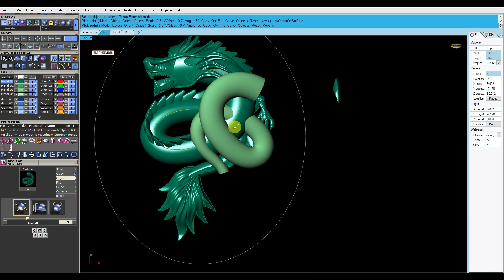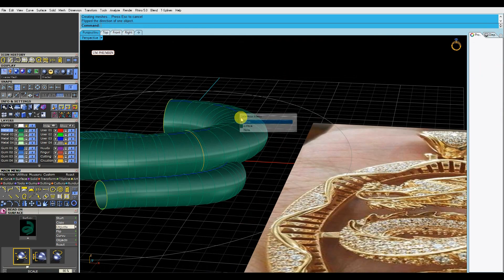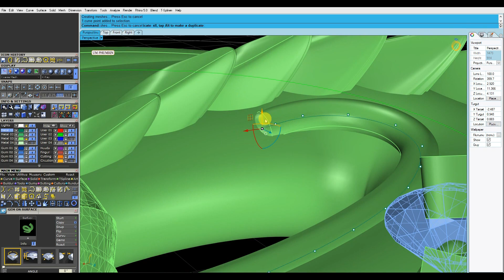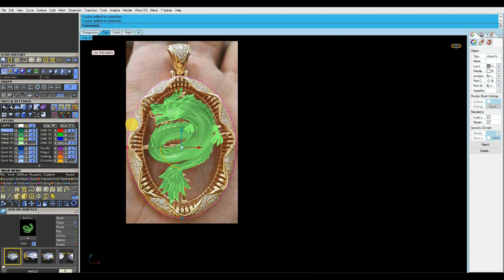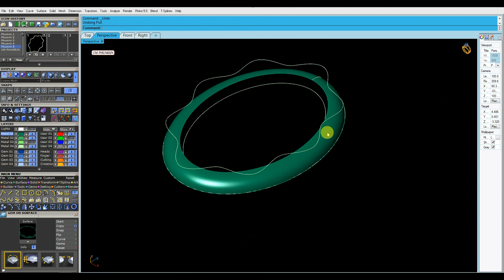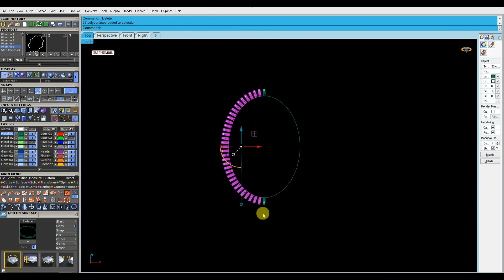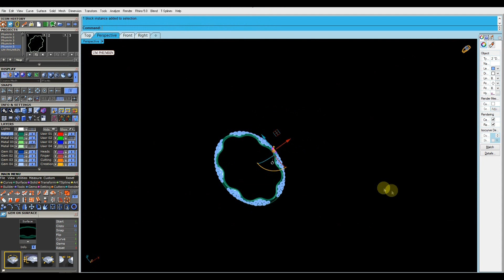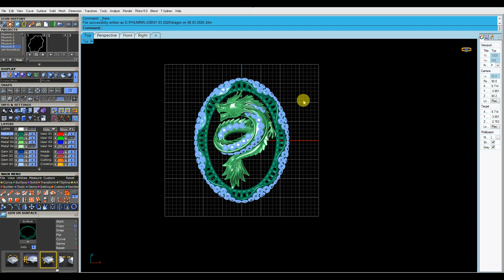Design dragon pendant with matrix 8 Part 1 #072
Design dragon pendant with matrix 8 Part 1